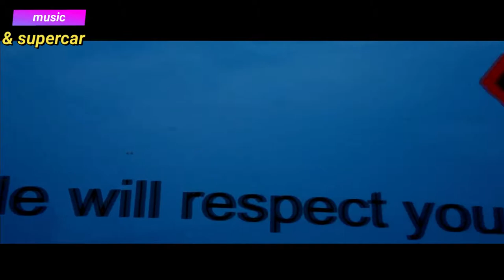liên khúc Đừng Ai Nhắc Về Cô Ấy remix 2019 (music & supercar) htrol remix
liên khúc Đừng Ai Nhắc Về Cô Ấy remix 2019
Nhạc trẽ remix 2019
music & supercar
đừng ai nhắc về cô ấy
viet mix
việt mix top 1
dung ai nhac ve co ay remix
 htrol remix